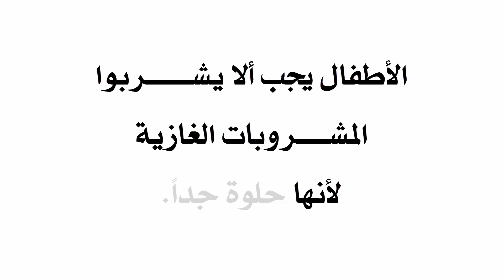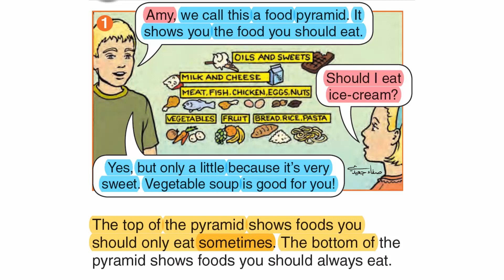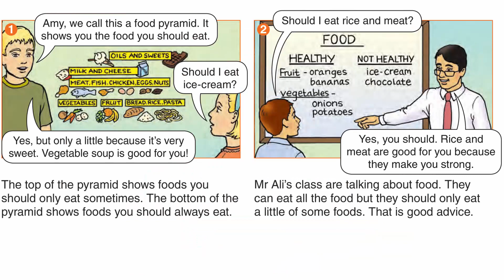الغذاء الصحي || صف 6 فصل 1 صفحة 40